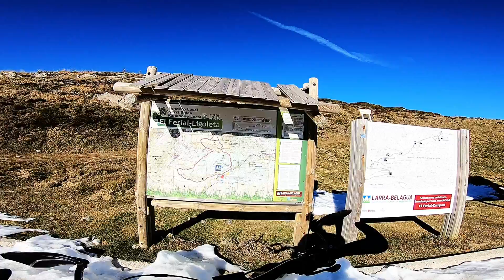L'Espace Nordique de Roncal en Fat Bike électrique... (8/10)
A la découverte de l'Espace Nordique de la vallée de Roncal en Fat Bike à assistance électrique : huitième partie...